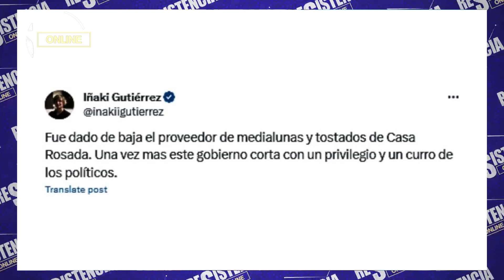FELIZ NAVIDAD, Represión, DNU Y Medialunas FUERA! | KILOMBO SEMANAL #12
DOCEAVA EDICIÓN DE KILOMBO SEMANAL! Cierra de año, Villaruel les desea feliz navidad, IÑOKI da de baja a las medialunas en casa rosada. La gente responde a las medidas de Milei, eso y mucho más!
Resistencia Online es un medio digital de izquierda.